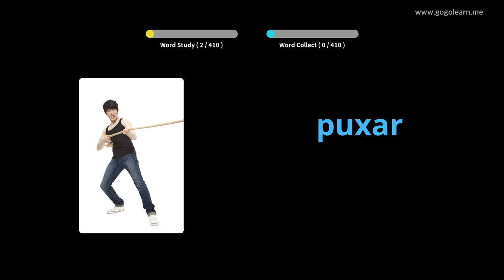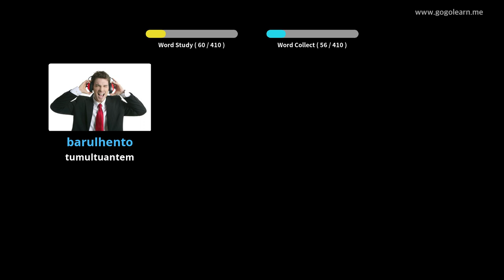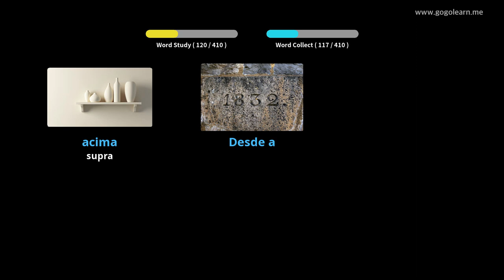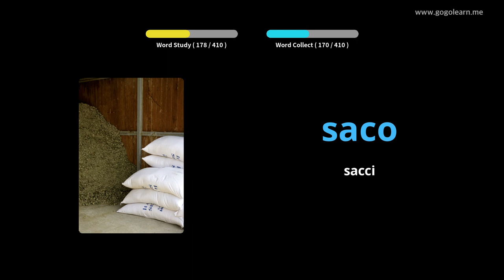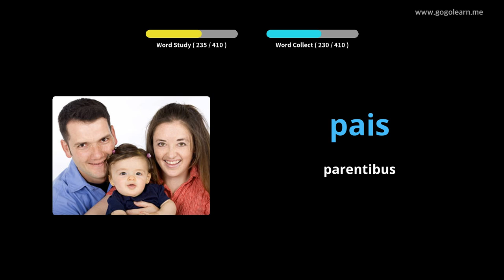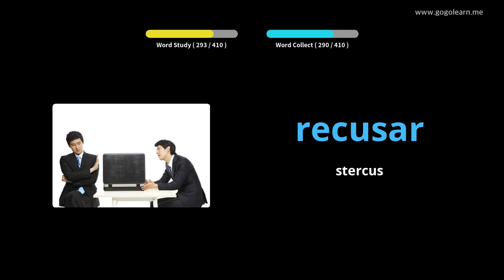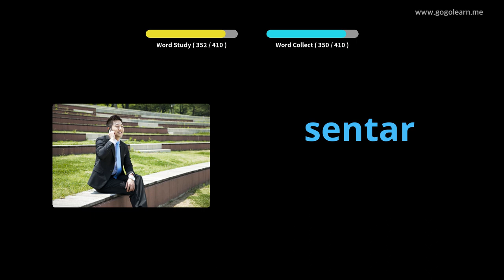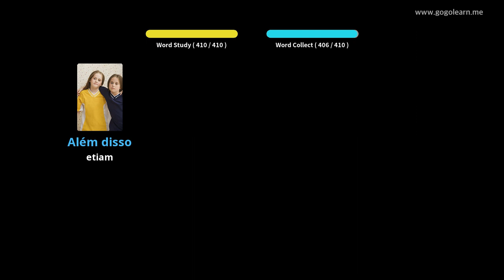Primary schola Latin Portuguese | Golearn